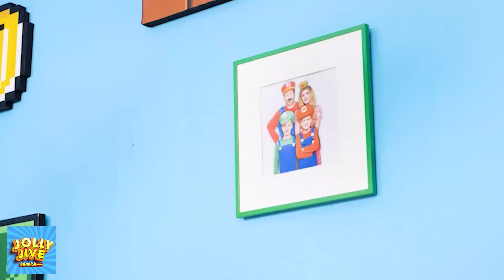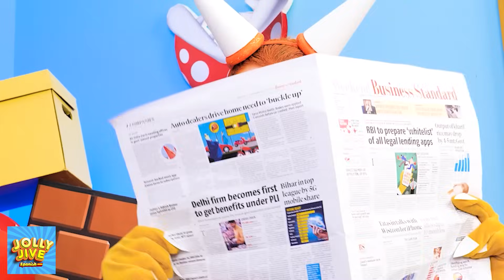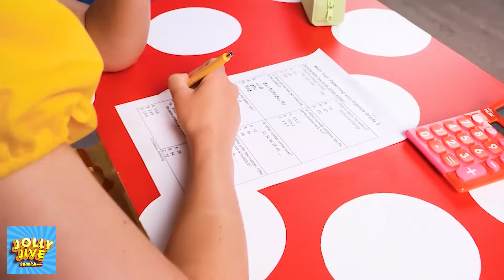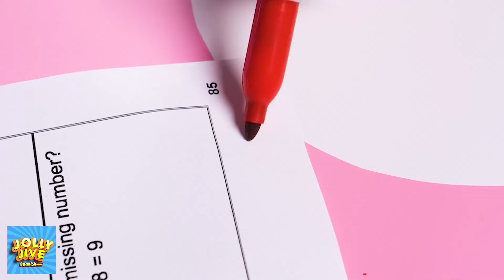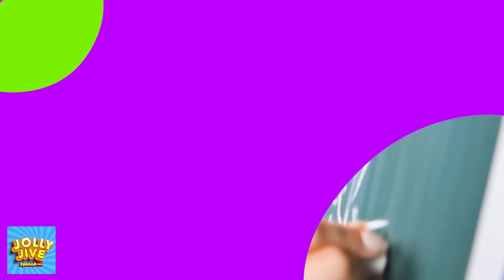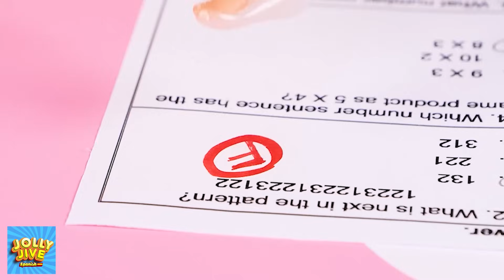¡Mario RICO VS Mario POBRE Usan Trucos para Padres! *Trucos & GadgetsCreativos* ¡por Jolly Jive!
¡Conoce a dos Súper Marios completamente diferentes! ¡Uno es rico y el otro es pobre! ¡Y ambos tienen lindas hijitas! Pero pueden ser bastante astutos y tercos... ¡Es por eso que ambos padres van a idear los trucos para padres más lindos! ¡Incluso si eso significara luchar entre situaciones ricas y pobres! ¡Será entretenido, así que no te lo pierdas! No te pierdas estos videos: "¡Mamá VS Madrastra! Los Mejores Trucos de Crianza por LaLaZoom!"